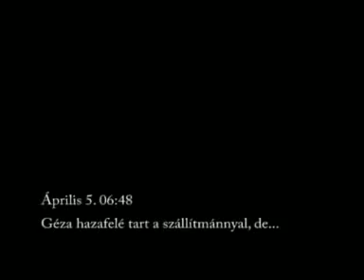Barátok közt szakadj meg II 3 4